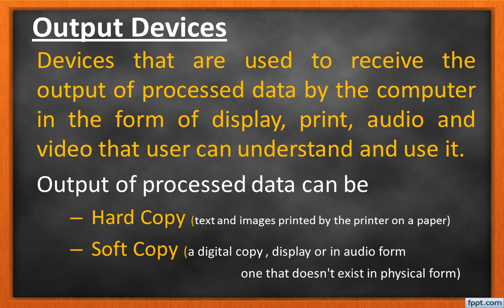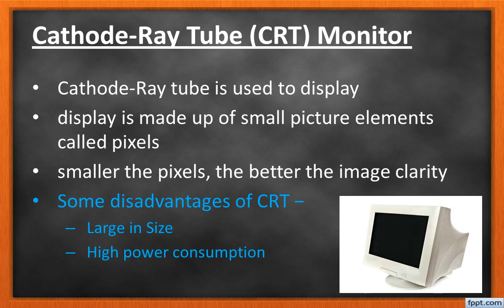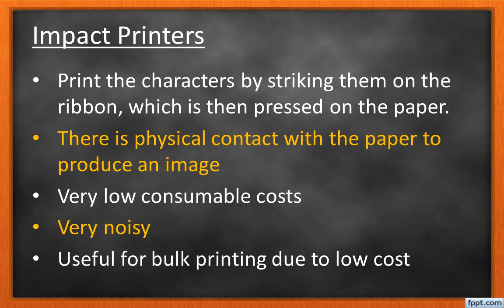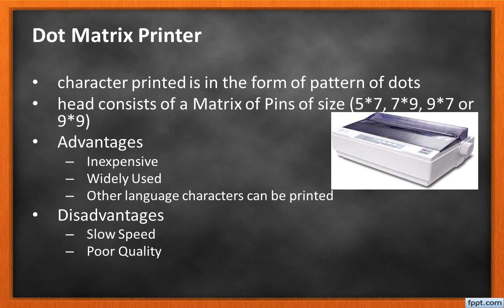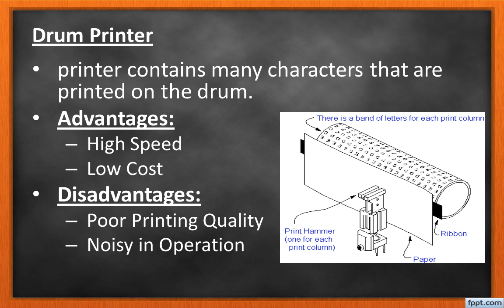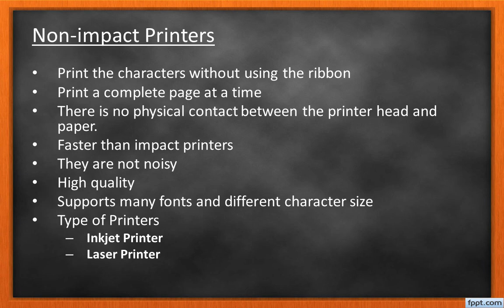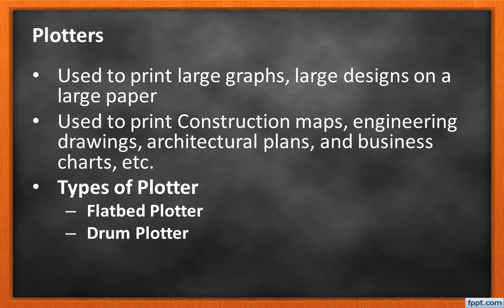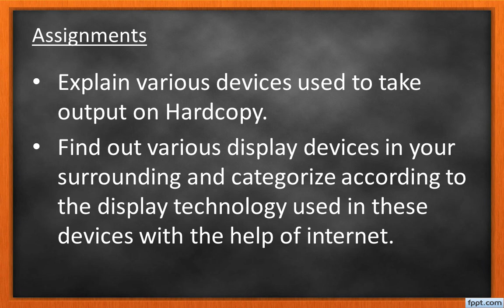Output Devices (Monitor, Printer and Scanner) in Hindi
This video covers various Output Devices of Computer System described in Hindi. Soft copy device is Monitor and its type like CRT Monitor and Flat Panel Display devices. The hard copy devices like Printer(Impact Printer – Character Printer which are Dot matrix printer and Daisy wheel printer and Line Printer( chain printer and Drum Printer and 2nd Type is Non-Impact Printer – Inkjet printer and laser printer) the 3nd category output device is scanner. Type of scanners covered in this video are Flatbed scanner and drum plotter.